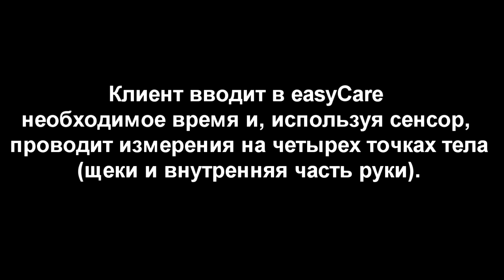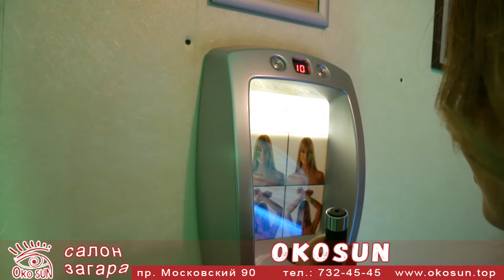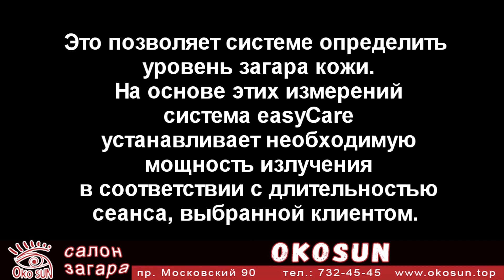Безопасный загар в солярии с системой Easy care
Система MegaSun Easy care в салоне загара  - это настоящий прогресс в области оборудования для соляриев.  Система megaSun Easycare имеет несложное управление и современный дизайн и используется для определения содержания меланина прямо в солярии, а это очень важно делать перед каждой процедурой.